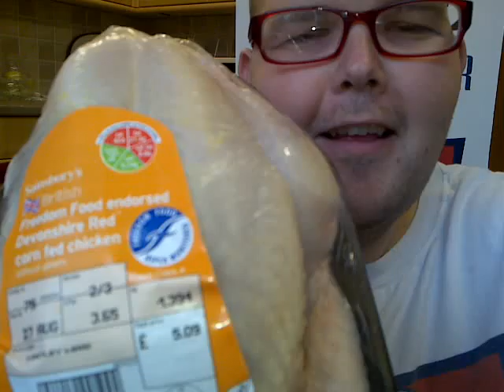Chicken with Joseph Spendlove slimbrother co uk